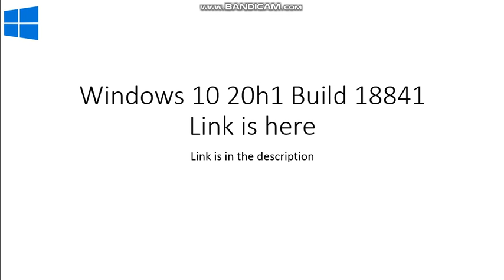Windows 10 20H1 Build 18841